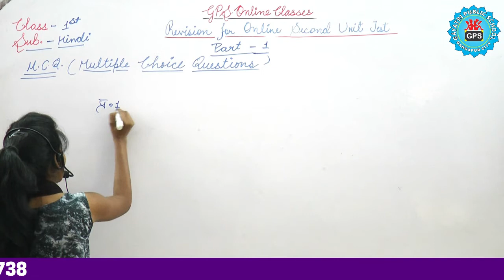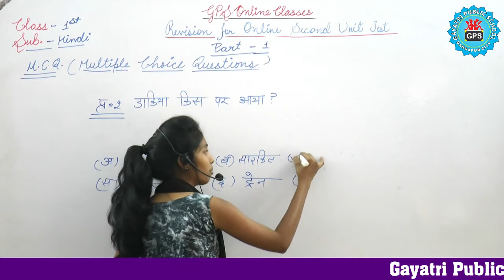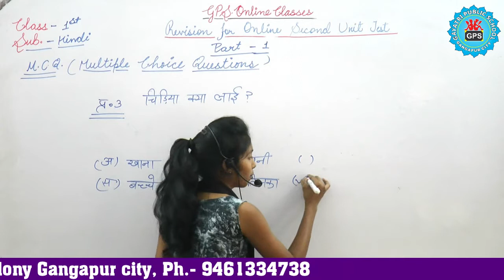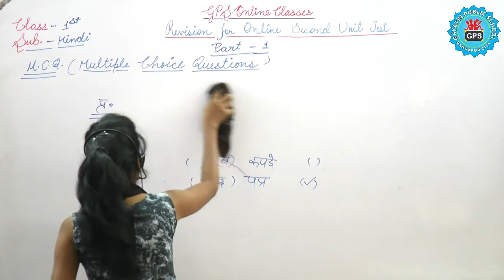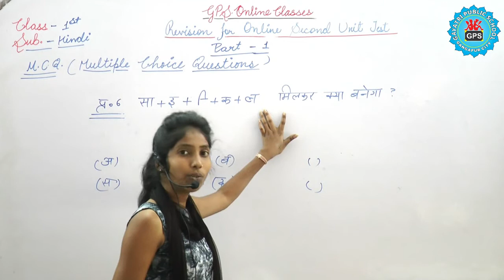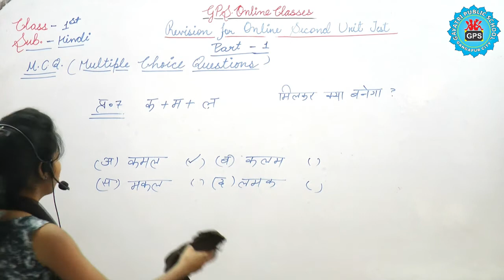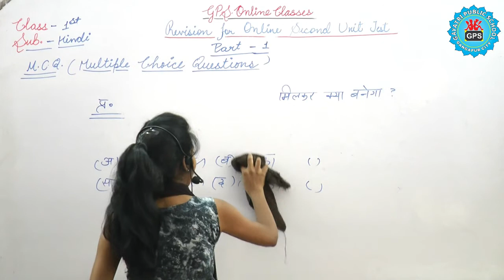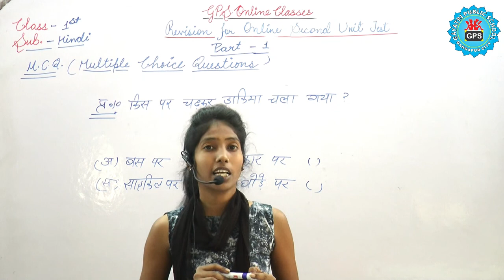Usha Mam class 1 Hindi revision Par 1